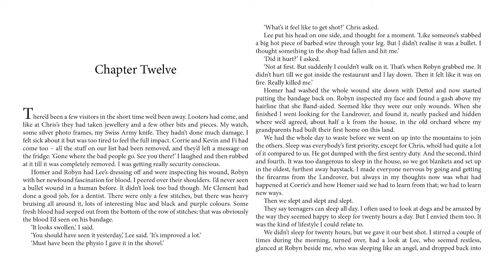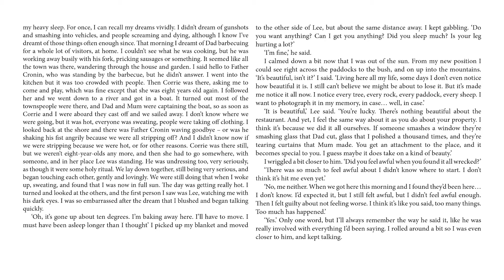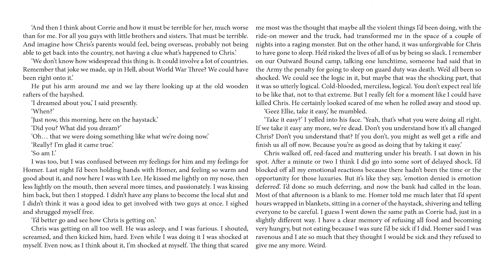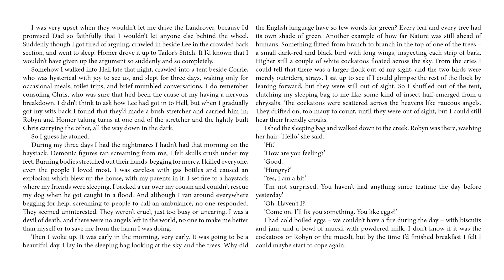Tomorrow When the War Began - Chapter 12